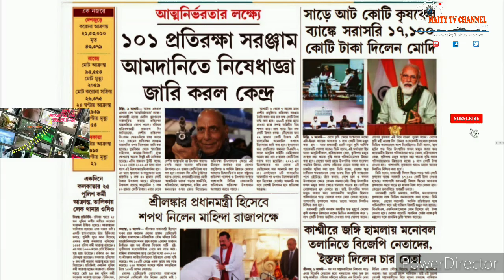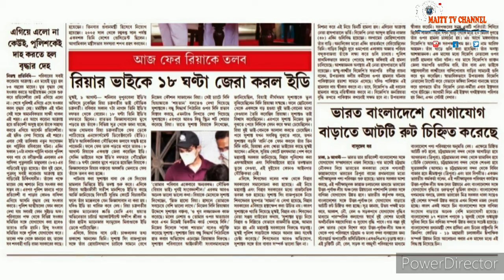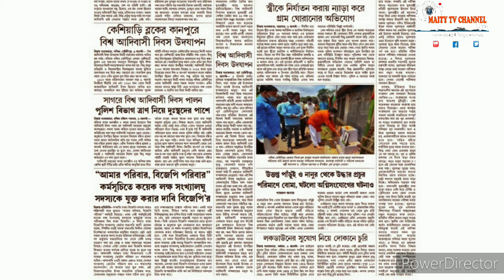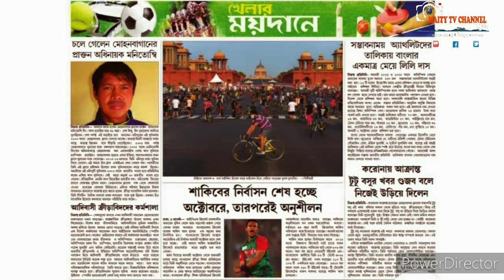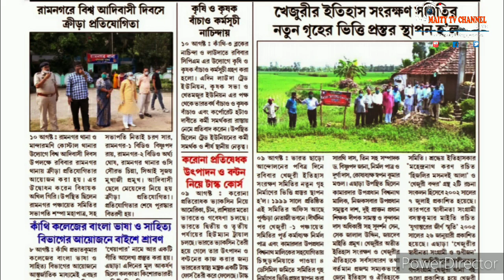10th Aug 20,Flash খবর এক নজরে,Daily Update News,দেশ,জেলা ও স্থানীয় খবর,সবাই দেখুন